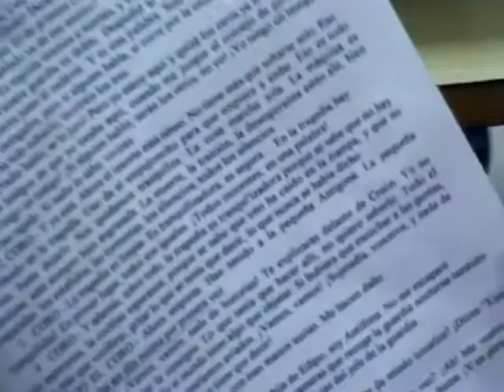ANTIGONA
TRAGEDIA COTIDIANA